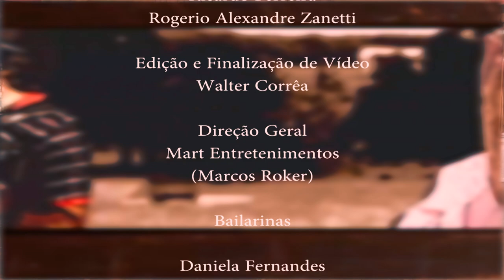VIDA SERTANEJA- LUZIO & KELLY